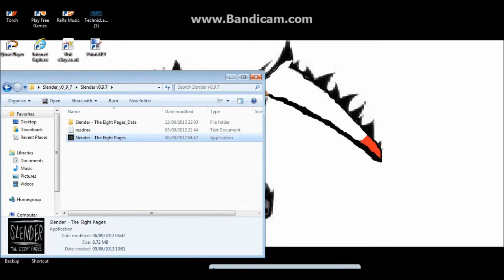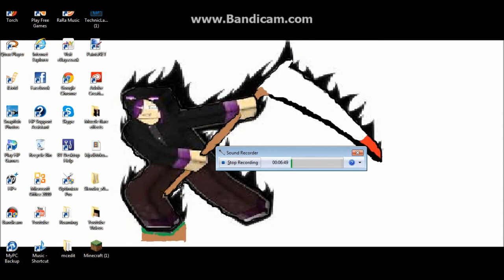slender part 1 page 1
mylo needs a new pair of pants and to grow a pair of fucking balls ha by mylo